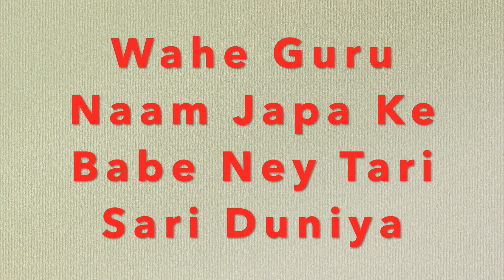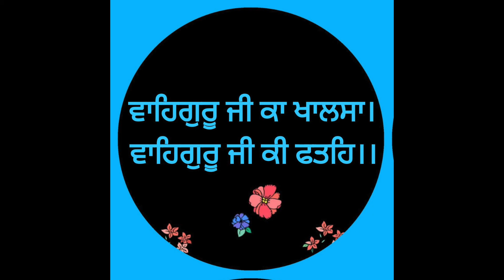ਅੱਜ ਪੂਰਨਮਾਸ਼ੀ ਰਾਜੌਰੀ ਗਾਰਡਨ Wahe Guru Naam Japa Ke Babe Ney MAHARAJ JI DE ANMOL BACHAN🙏 ਅਨਮੋਲ ਬਚਨ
POORANMASHI - Wahe Guru Naam Japa Ke Babe Ney Tari Sari Duniya - SANT SUJAN SINGH JI - Maharaj Ji De ANMOL BACHAN 🙏